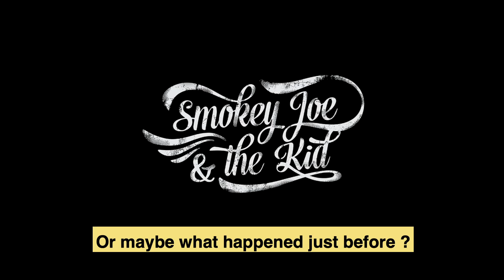SMOKEY JOE & THE KID - Souvenirs de Tournées / Tour Diaries - Episode 2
Souvenirs de Tournées / Tour Diaries - Episode 2

Remembering the time we were on tour ... Episode 2 : Yoshi getting drunk the night before the filming.

Video : Tom Deguitre @ Hyaku
Opening Music : Smokey Joe & The Kid - Mama Give Ya (To be released in 2021)

Special Thanks to the Apollo Bar (Bordeaux)